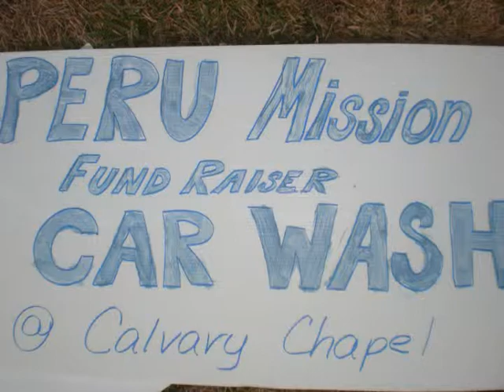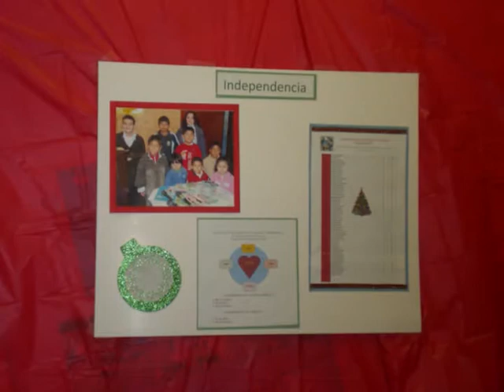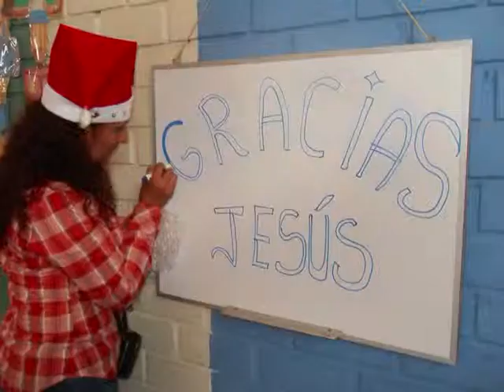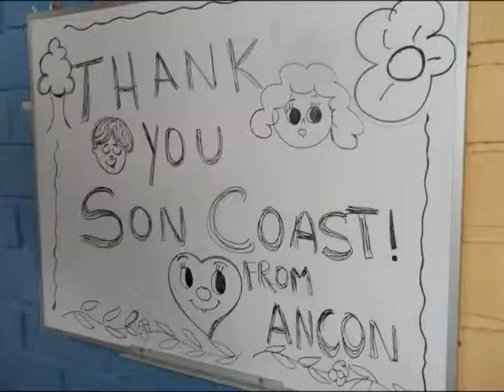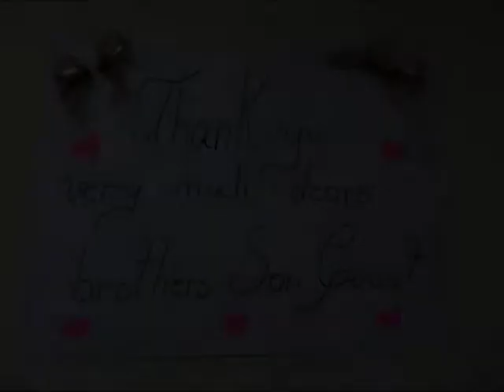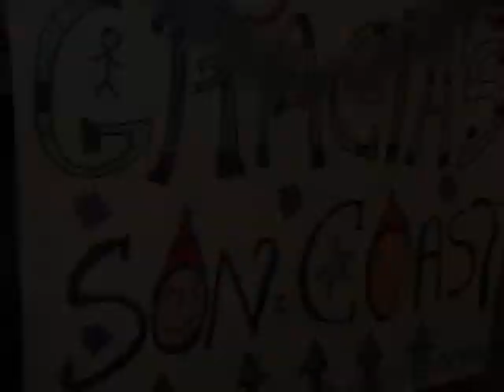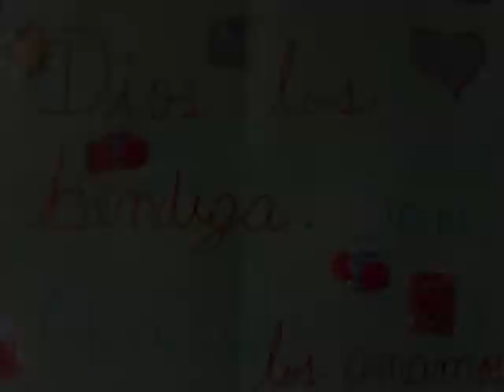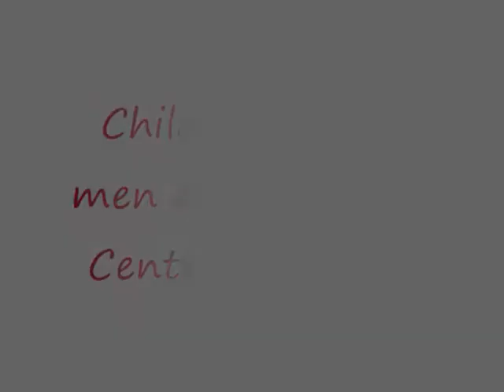Peru Kids Christmas 2010